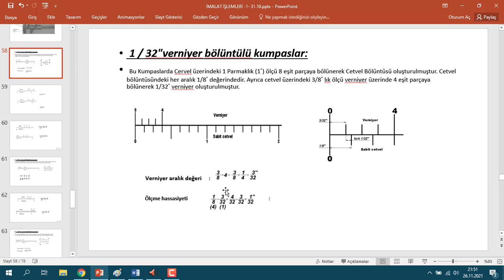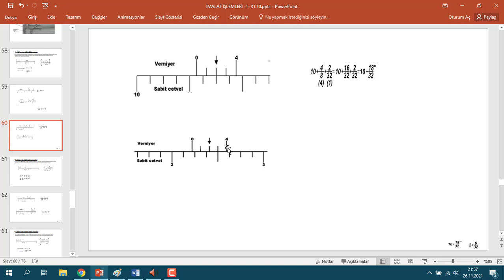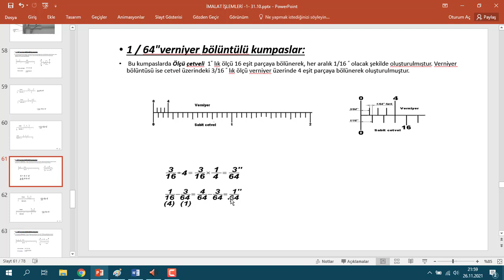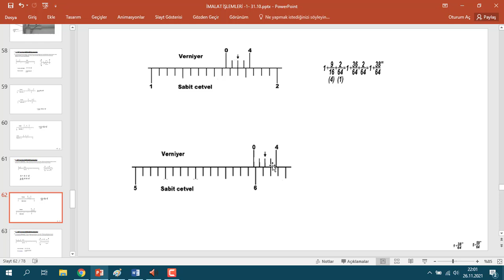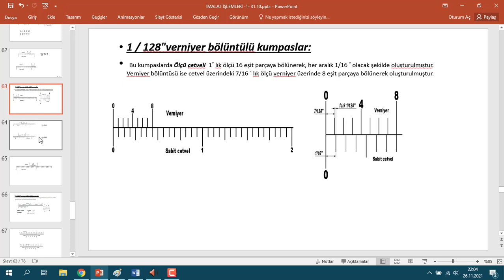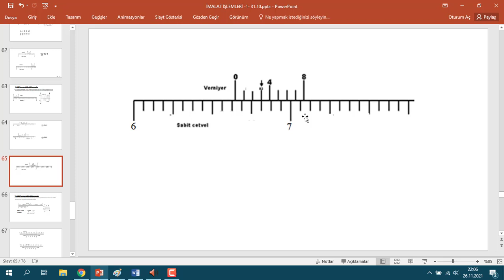1/32" - 1/64" - 1/128" İnç Kumpaslar Nasıl Okunur.( Sınava Göre Hazırlanmıştır.)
1/32" - 1/64" - 1/128" İnç Kumpaslar Nasıl Okunur.( Sınava Göre Hazırlanmıştır.)